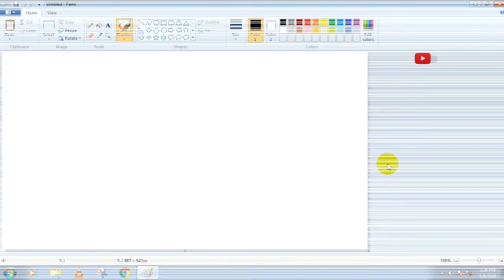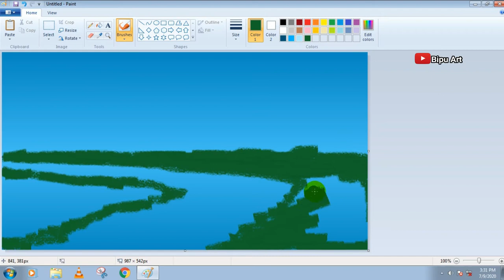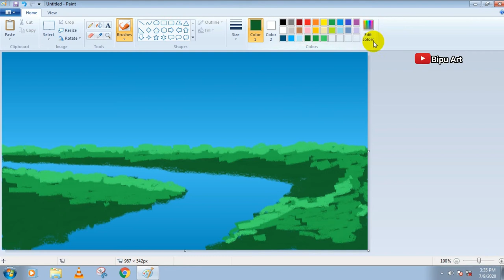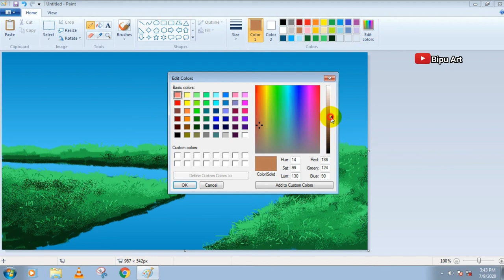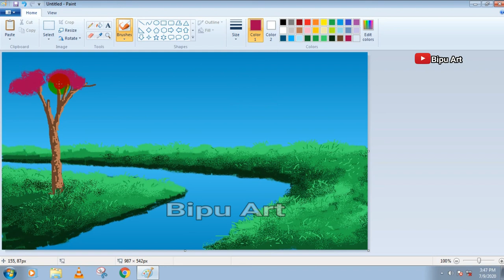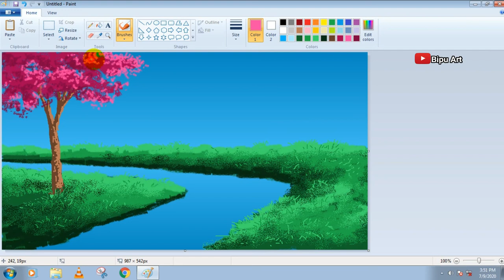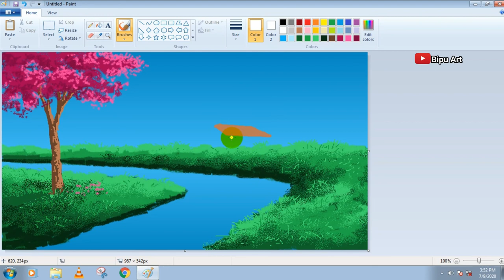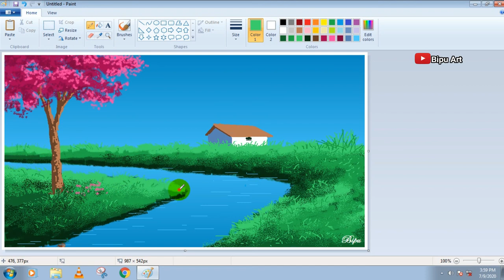How to Draw - in computer| microsoft paint tutorial | ms paint | computer drawing | scenery drawing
scenery drawing

Resize & Skew Method Drawing